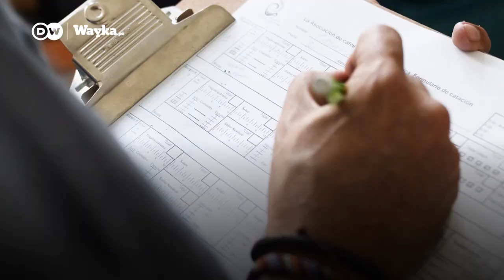México: café sustentable de calidad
Un grupo de expertos apoya a pequeños caficultores mexicanos y no solo les transmiten conocimientos técnicos a los productores, sino que además les proporciona una estabilidad económica, comprándoles la cosecha de antemano.